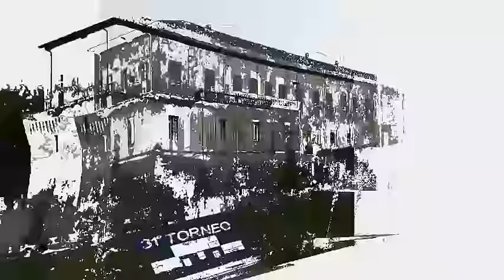31° TORNEO DI SALA BAGANZA "TROFEO ERMES FONTANA"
Slide Show di 5 giorni di Torneo!